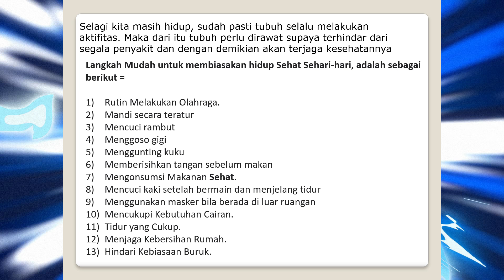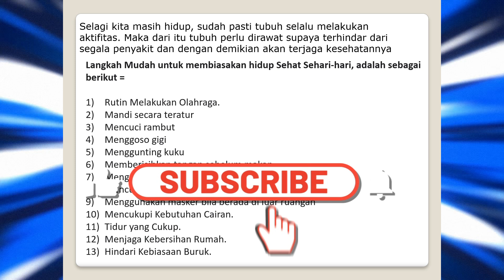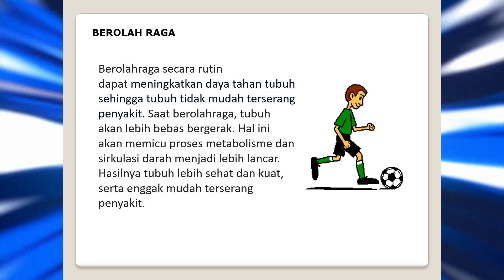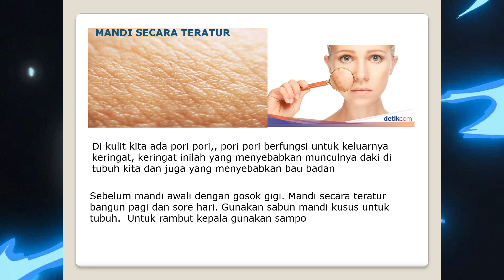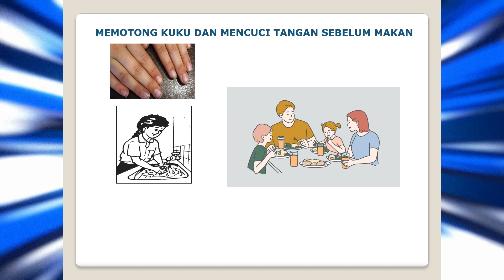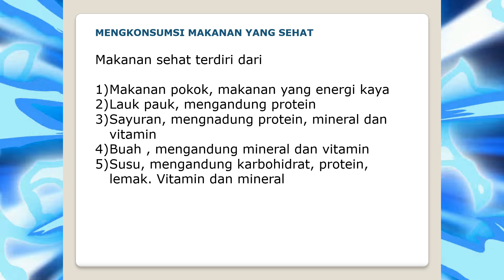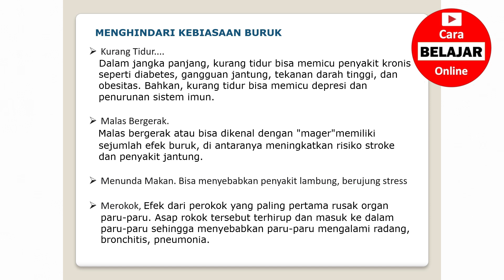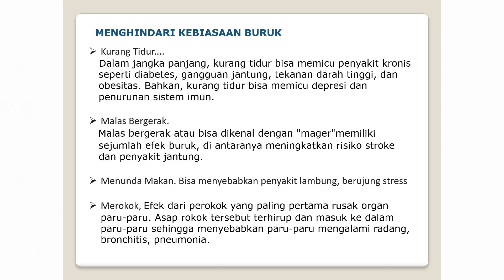Cara Membiasakan Hidup Sehat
Cara Membiasakan Hidup Sehat atau diterjemahkan dalam Bahasa Inggris sebagai How to Get Used to a Healthy Lifestyle merupakan video Pembelajaran Mata Pelajaran Ilmu Pengetahuan Alam (IPA) tentang Langkah Langkah Membiasakan Hidup Sehat @CBO ( Cara Membiasakan Hidup Sehat.mp4 ) yang dipersembahkan untuk umum oleh Channel Cara Belajar Online atau CBO Channel. Anda juga dapat menambah wawasan anda dengan membuka artikel tentang Expression of Asking and Giving Opinion di URL di website kami Ruang Sumber Belajar.
Selain Video Pembelajaran Mata Pelajaran Ilmu Pengetahuan Alam (IPA) tentang Organisme Cara Menghindari Kebiasaan Buruk carabelajaronline ini, anda juga dapat melihat video-video Pembelajaran atau Tutorial lainnya, atau anda dapat membuka playlist kami pada CBO Channel ini. Anda dapat pula melihat video kami lainnya di platform TikTok dengan URL